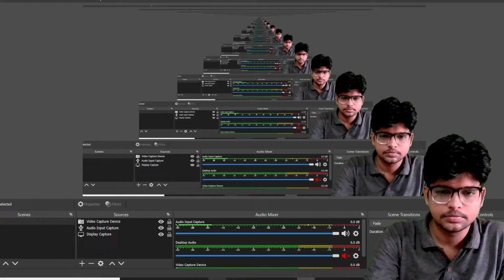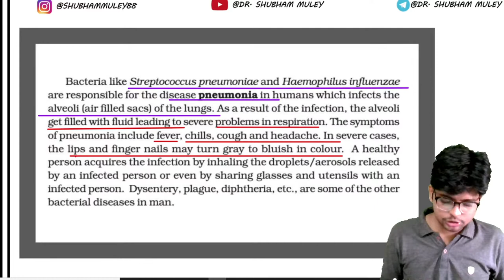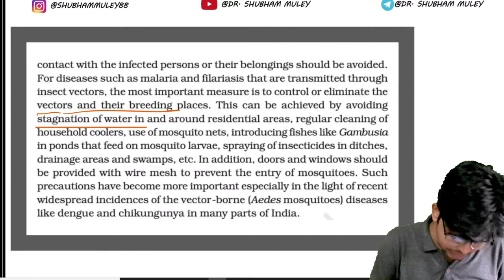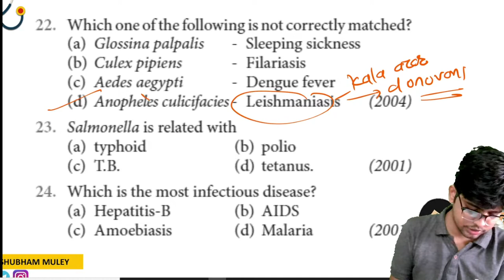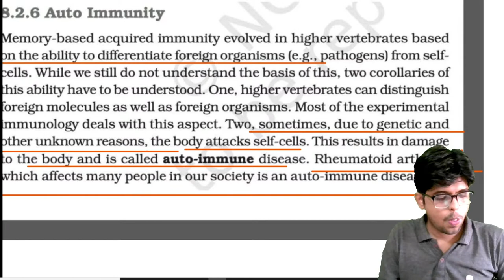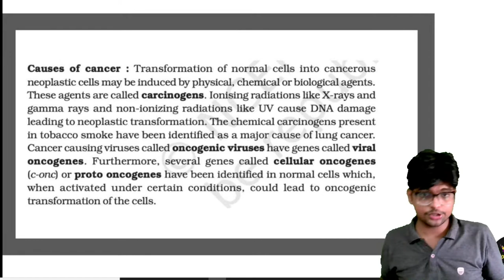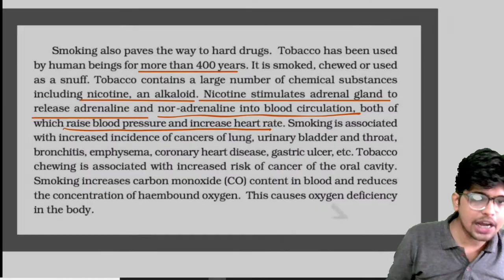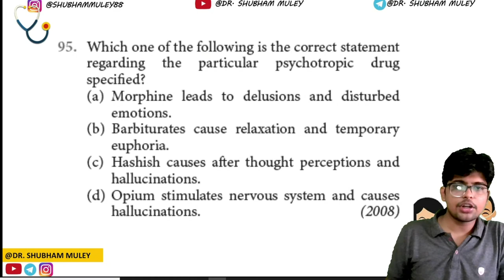HUMAN HEALTH AND DISEASE | ONE-SHOT RAPID NCERT REVIEW + PYQS | NEET 2021|DR. SHUBHAM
IN THIS SESSION DR. SHUBHAM MULEY WILL Review the NCERT LINE  TO LINE  of HUMAN HEALTH AND DISEASE

boards & neet 2021 exam.
1. class 12 biology  chapter 8
2. HUMAN HEALTH AND DISEASe  class 12
3. class 12 biology HUMAN HEALTH AND DISEASE
4. HUMAN HEALTH AND DISEASE ncert highlight
5. HUMAN HEALTH AND DISEASE
6.  menti quiz.
7. HUMAN HEALTH AND DISEASE  ncert
8. HUMAN HEALTH AND DISEASE  class 12 ncert
9. HUMAN HEALTH AND DISEASE class 12
10.HUMAN HEALTH AND DISEASE  notes
11. HUMAN HEALTH AND DISEASE